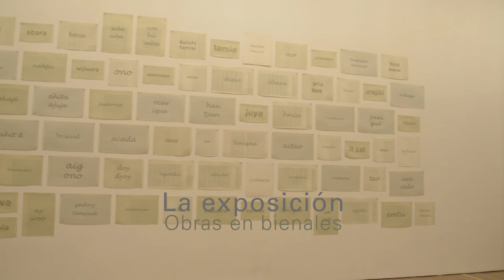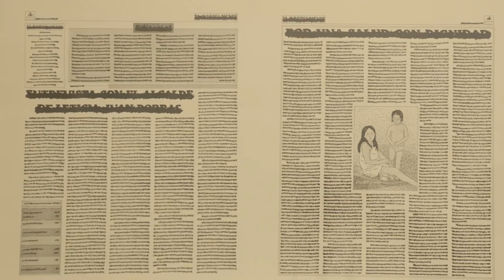Entrevista | Johanna Calle / Silentes 1985-2015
La obra de Johanna Calle es una de las más representativas y poéticas del arte contemporáneo en Colombia. Esta exposición revisa su trabajo entre 1985 y 2015, un periodo de gran experimentación plástica en el que expandió su práctica del dibujo a través del uso de materiales inusitados como alambres, hilos, fotografías, papel perforado o textos, entre otros, y trabajó con rigurosidad investigativa en obras que aluden a la realidad social de Latinoamérica. La exposición Johanna Calle. Silentes, 1985 – 2015, curaduría de la española Helena Tatay, se exhibe entre el 19 de noviembre de 2015 y el 7 de febrero de 2016 en el segundo piso del Museo de Arte del Banco de la República. La entrada es gratuita.